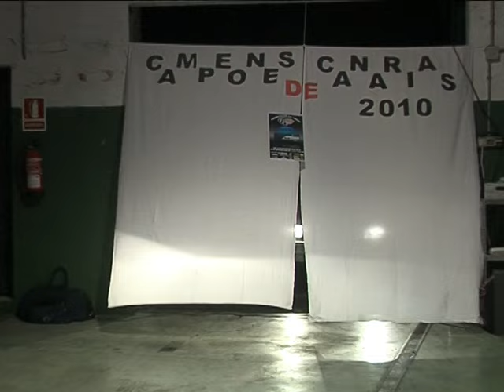JACOMAR RODRIGUEZ LA PALMA NUEVO COCHE